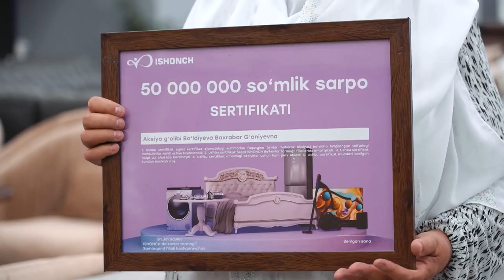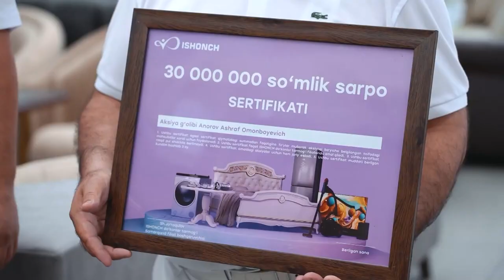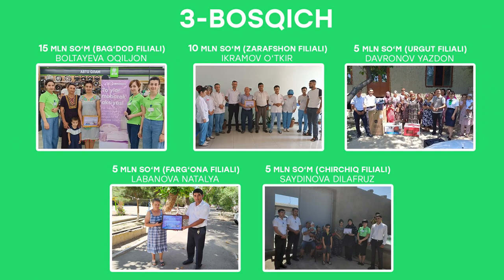"To'ylar muborak" aksiyasi g'oliblariga sovg'alari to'liqligicha topshirildi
🎥E'tiboringizga "To‘ylar muborak!" aksiyasining g‘oliblari haqida videolavhani havola etamiz. Sarpo to‘plamlarini qo‘lga kiritgan omadli mijozlarimizning quvonchli onlaridan siz ham bahramand bo‘ling!

Kelgusi aksiyalarimizda siz ham ishtirok eting va g‘olib bo‘ling😍